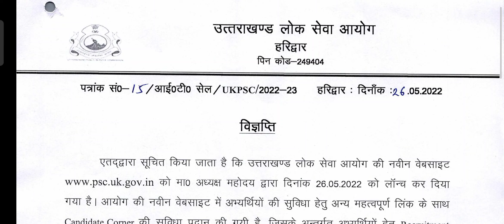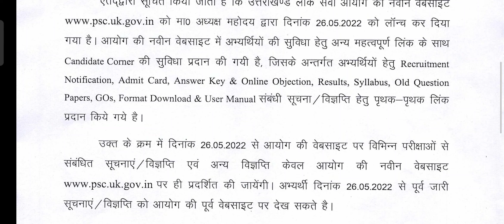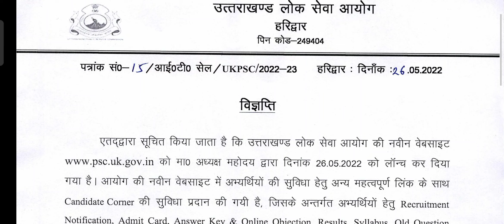UKPSC NEW WEBSITE LAUNCHED, NEW VACANCIES TO BE RELEASED SOON 🔥😍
A new website has been launched by Ukpsc, soon new vacancies will be released on this website.

Keep your preparation on the go, keep learning, don't give up and always remember that YOU CAN DO IT!